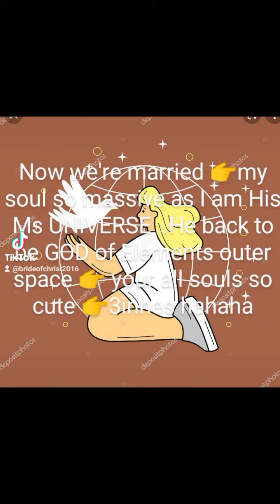GENESIS tan and white skin Connected 👉 🕯️🕎✅📗🌈Be preferred 👉Spiritual life✅🕯️🕎🕊️👉it's a forever life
We made whole wolrd connection to an alignment directly to the sun and  not for us to hell.. Both have HOLY FIRES.. . for our lord GOD who is true love ..and Our GOD who is best punisher 👉Satan to you all who  are revvelleous to our LORD GOD..